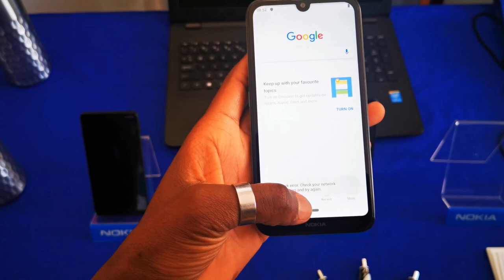Introducing the Nokia 1.1 Plus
Budget Phones 2019 The Nokia 1.1 Plus is set to launch in October 2019
Nokia keeps making those sales in SA
And with the new entry level devices Nokia is set to make renders with their new budget line up phones, Nokia 1 Plus, 1.1 plus, 2.2, Nokia 3.2, Nokia 4.2

TechVibes